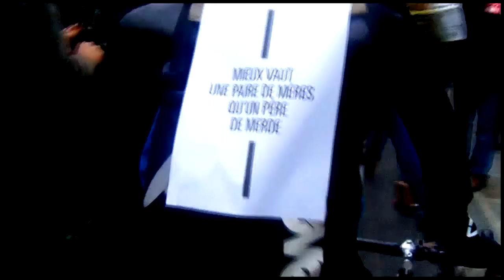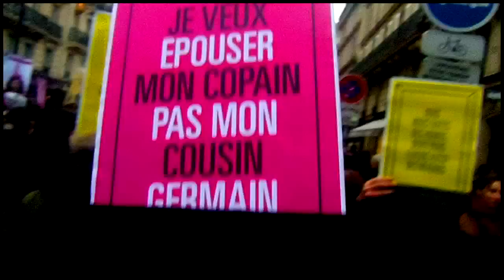16 DECEMBRE 2012 | Manifestation Mariage pour Tous | Paris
Hier, se tenait la manifestation LGBT pour l'égalité des droits en France. Si nous sommes déjà considérés comme perdants face aux opposants, croyez moi que cette journée a été plus que réussite : plus de 100 000 personnes dans les rues, nous avons envahis Paris ! Et on remet ça en Janvier ! Soyez toujours plus nombreux à vous joindre au combat.

Oui, Oui, Ouiii !